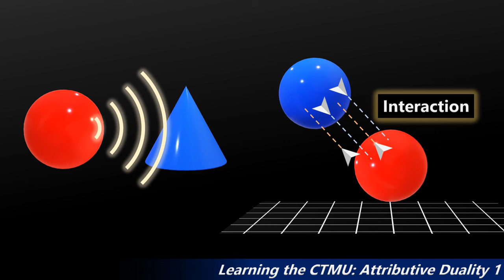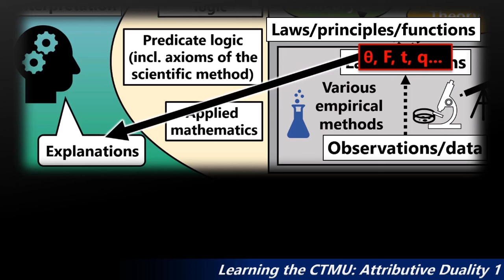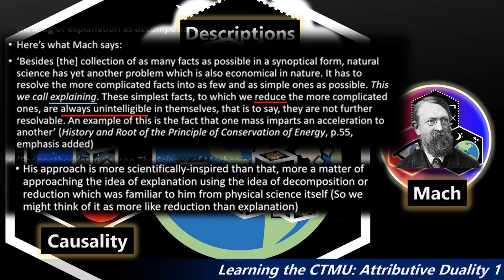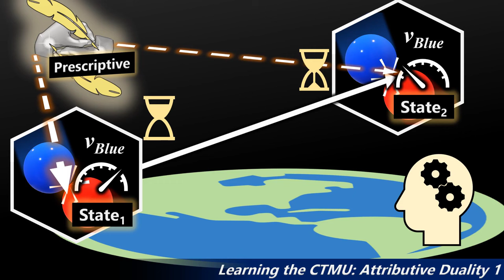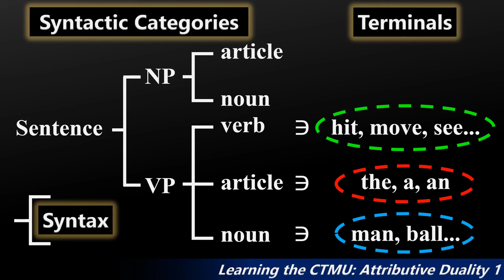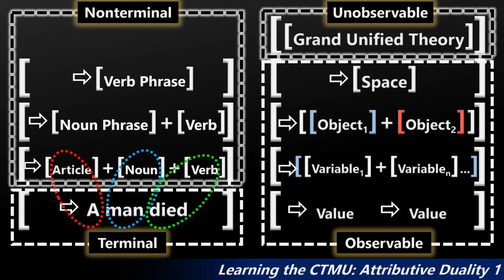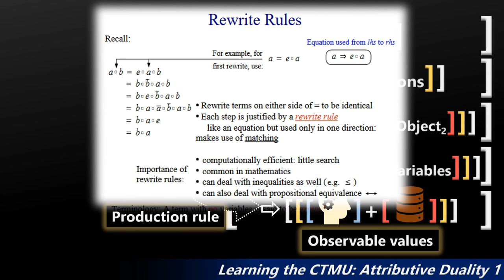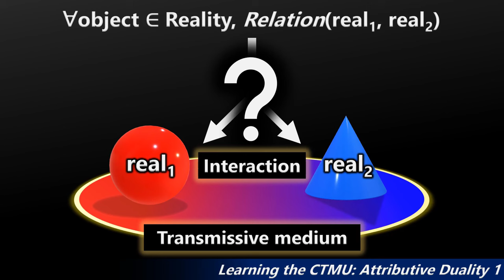Learning the CTMU: Introduction to Syntax-State Duality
Part 2 of the series "Learning the CTMU". Themes include interactions, causality, descriptivist empiricism, laws of physics, syntax and topology.

0:00 Intro
0:10 Causality and physics
2:24 Defining interaction
5:37 The failure of physics to explain interaction
12:06 A model from generality
18:15 Introduction to syntax
22:51 Syntax provides state-transition and state-associated boundaries
25:12 How syntax relates equations, states and boundaries
31:24 Objections
33:19 Reason refers to reality syntax
34:31 Syntax-State Duality is Attributive Duality
38:09 Interactions require accepting syntax and compartmentalization